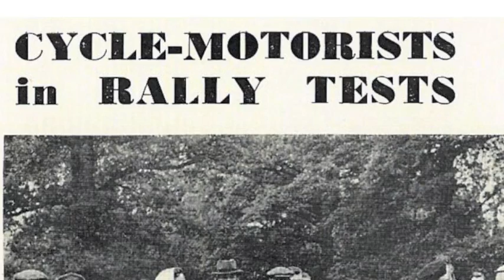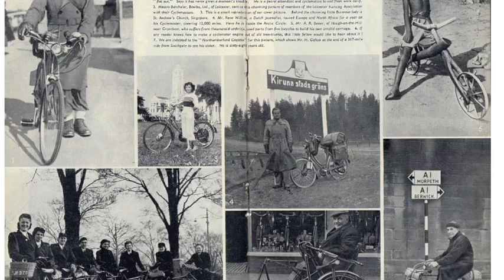1944 BSA Airborne Paratrooper Motorised Bicycle Cyclemaster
1944 BSA Airborne Paratrooper Motorised Bicycle Cyclemaster